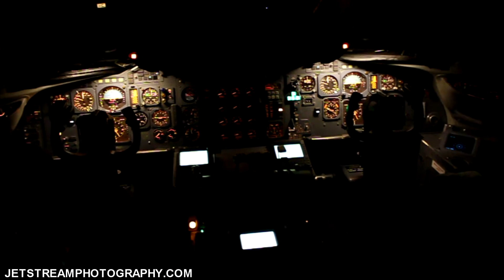DC-10 flight deck at night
Check It!